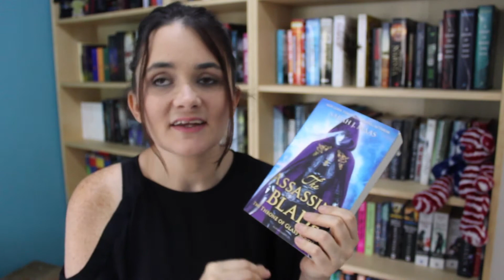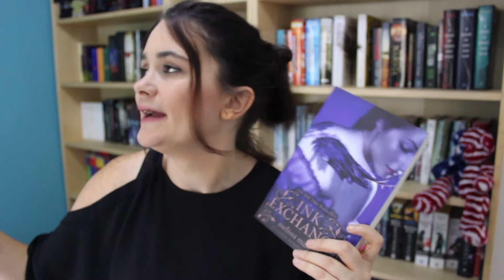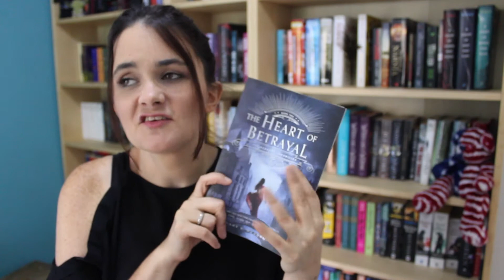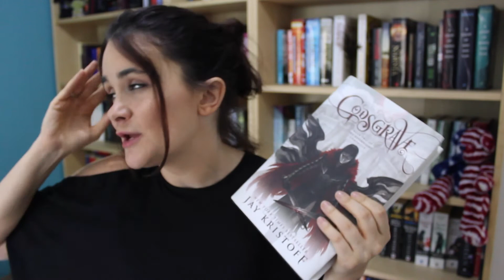Sequel September TBR & 30 Day Reading Challenge Announcement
This year I'm doing sequel September again, so this TBR consists entirely of sequels. I'm also hosting a 30 day reading challenge again. I'd love for you to join in!

- - - - - - - LINKS MENTIONED - - - - - - -